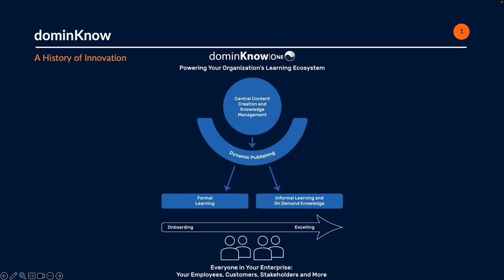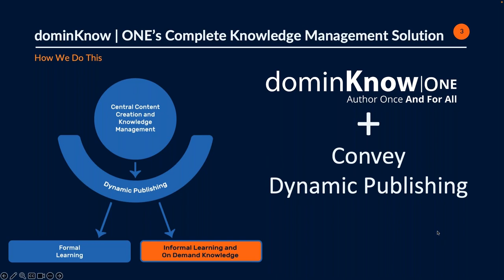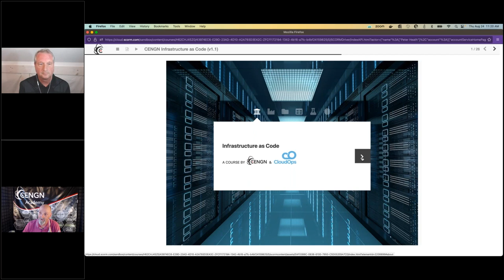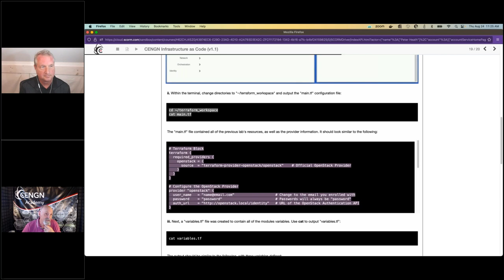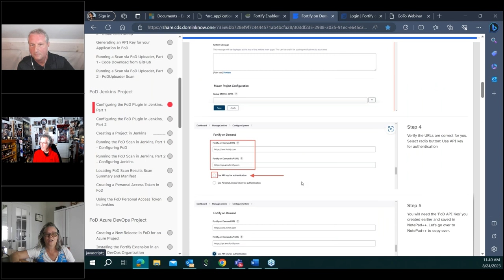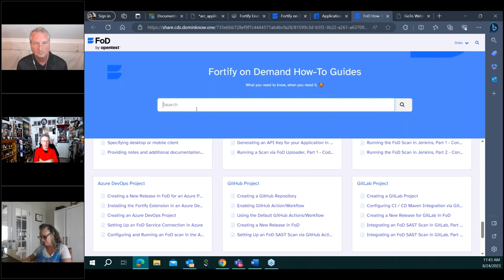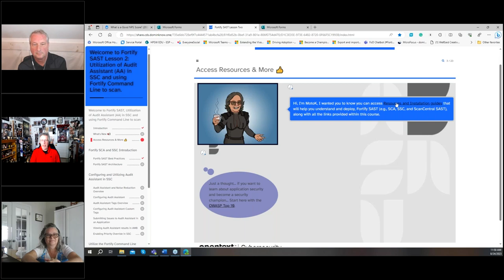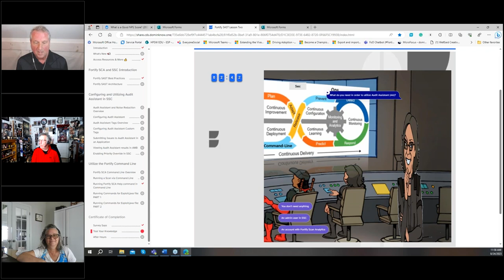Boost NPS Scores and Build Software Training Faster, Cheaper with dominKnow | ONE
Wondering how to improve your NPS score? How can you reduce development time from months to weeks? Is your information consistent for all users?

Find out how two dominKnow technology client teams, including Open Text and CENGN, changed the way they create content by reducing overall production time and simultaneously ensuring content is consistent and up to date, no matter where its end users access the content with dominKnow | ONE and our Convey Dynamic Publishing service.

Here’s what was discussed:
- How a 30+ point NPS score improvement was achieved
- How a team reduced their course addition, update, and maintenance time by an estimated 90%
- How a team eliminated duplicate and redundant content ensuring consistent information across all the places for end users

About dominKnow
For more than a decade, dominKnow has been creating eLearning software for small teams and large organizations. Organizations around the world trust dominKnow | ONE's award-winning solution as their source of truth for all learning and knowledge content. The solution is a web-based authoring and content management solution that helps teams collaborate in real-time, share, and re-use content across projects, and easily engage subject matter experts in the review process.

Combining the award-winning dominKnow | ONE centralized content creation and knowledge management platform with our Convey dynamic publishing service creates a full end-to-end solution to help your organization get training, information and knowledge to your employees, customers, and stakeholders wherever they are, whenever they need it.